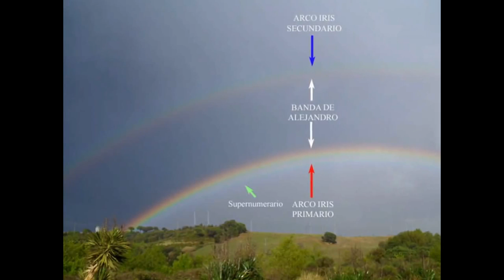6 La meva presentació de diapositives